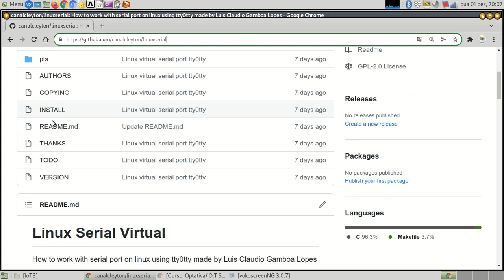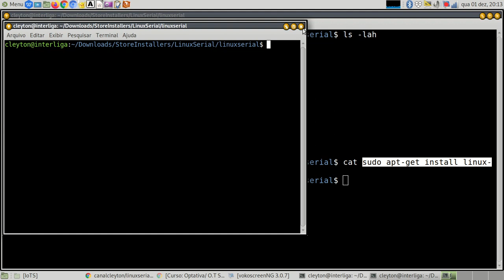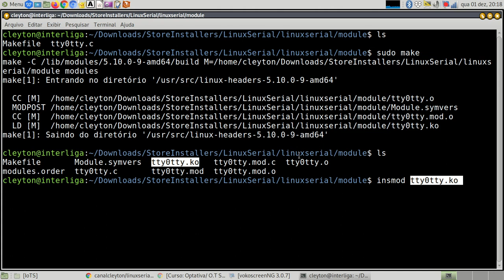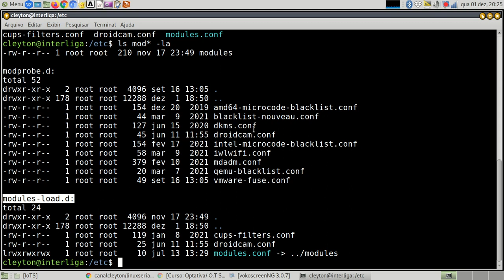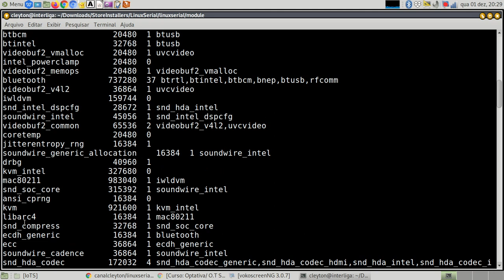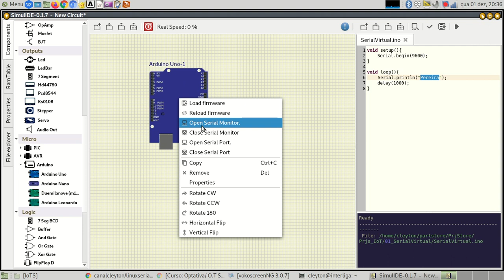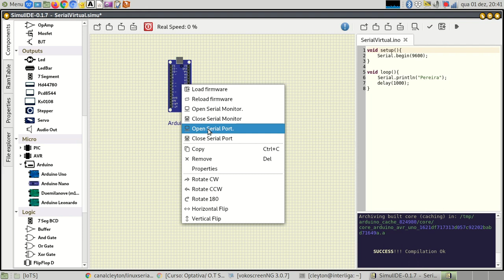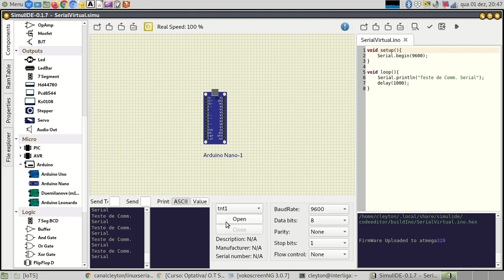Comunicação Serial - Parte 2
Tratamos da Porta Serial Virtual no Linux, fazendo testes, tudo mão na massa! Bons Estudos pessoal!!!

Link do código do driver da porta serial virtual para Linux

Link do código do driver da porta serial virtual para Windows